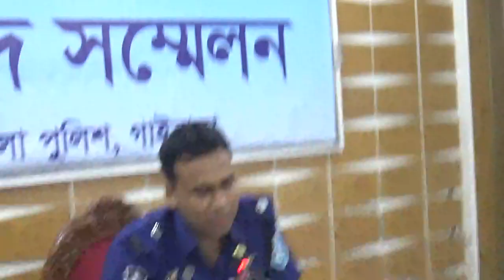মুদ্রা প্রতা-রক চ-ক্রের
গাইবান্ধায় মুদ্রা প্রতারক চক্রের ২ সদস্য গ্রেফতার